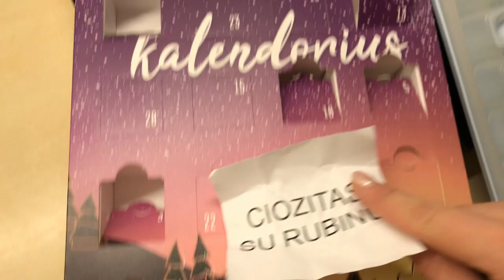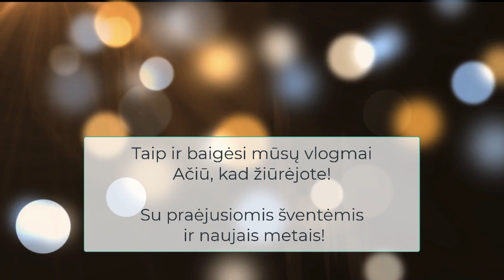vlogmas 13 - 18 - Dovanų pakavimas, skanus maistas, smagios dienos / Vegan Pipiras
Labas! Ačiū, kad užsukai pas mus į svečius. Kviečiu prenumeruoti kanalą ir draugauti su mumis!

Kas yra Vegan pipiras?
Tai mūsų šeimos blogas.
Kuria sudaro Aš, vyras ir keturi vaikai (princesė ir trys princai)
Kuriame dalinamės receptais, patarimais, šventėmis, unbox video ir t.t.

Mylim ir vertiname aukščiausia kokybę, todėl naudojame ir kitiems rekomenduojame Amway ir Tupperware produkcija.

📍Norintiems išskirtinių dovanų. Mano dukrytės rankų darbo darbeliai mezgimas / nerimas

Šį turinį, ar bet kokią jo dalį, be raštiško Vegan Pipiras leidimo platinti draudžiama